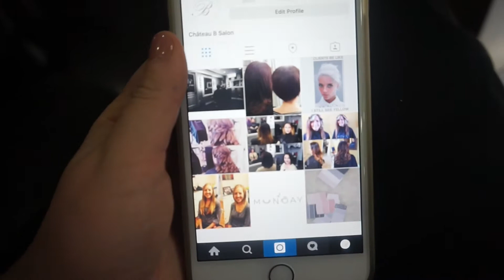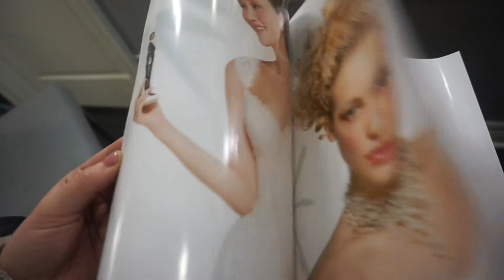Come To The Salon With Me: Friday Vlog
Hello Lovers!
I have a new vlog for you! Sorry this took so long to upload! iMovie was not on my side this week. :(

I have so many ideas for new videos to upload, and I just cant wait to share them with you guys!!!

Any video ideas you have for me to film...leave them in the comments below, and I'll be sure to film them. Also, if you live in the Niagara Region I would defiantly check out my hairstylist salon. She is absolutely amazing at what she does!! When she's doing your hair you can tell it is her passion and not just a job. Check her out if your looking or a new look! :)

My hairstylist's info:
Name: Brie McGrath
Location: St.Catharines,ON